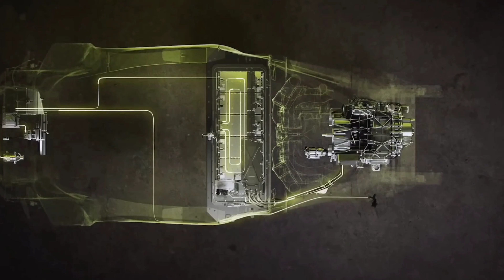McLaren Artura - New High-Performance Hybrid Supercar 💥 Exotic Look ⚡️ 671BHP 🔥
People's Quarry  :'

With Artura, we started with a clean sheet. The McLaren Carbon Fibre Lightweight Architecture (MCLA) at its core is all-new. As is the High-Performance Hybrid powertrain. And so much more. Our relentless pursuit of lightness reaches another level. Aerodynamic efficiency is more advanced than ever. Helping to shape a minimal, beautiful new design.

From the rear suspension to the advanced E-differential, every new element contributes to a uniquely intense driving experience. Ultra-light supercar engineering. Blistering electrified power. Sublime agility and engagement. McLaren to the core. For the next generation.
Low and lean. Minimal and powerful. Artura is a brand new interpretation of our design language. Yet from managing airflow and heat, to achieving an ultra-low centre of gravity, and even enabling the perfect driving position – every curve exists for a reason. The seamless, sculpted feel is made possible by cutting edge carbon fibre expertise and advanced techniques such as Superforming. Beautiful functionality, that functions beautifully.